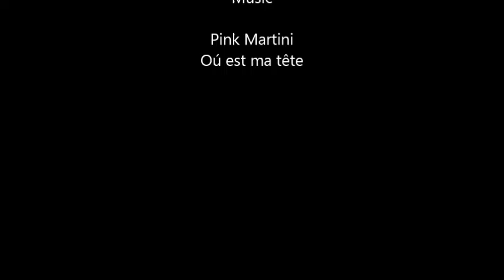ANDY WARHOL ARTWORKS BY HERMÍNIO MENEZES NETO MEDIUM 60